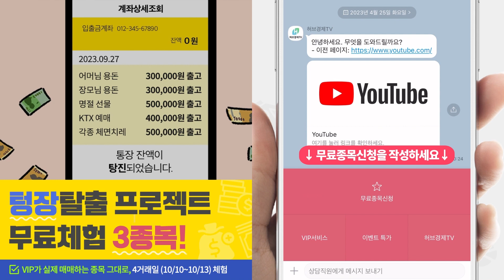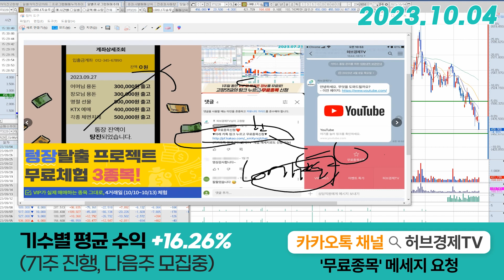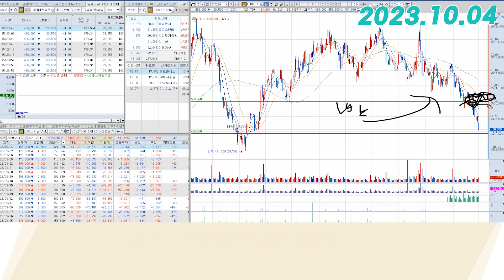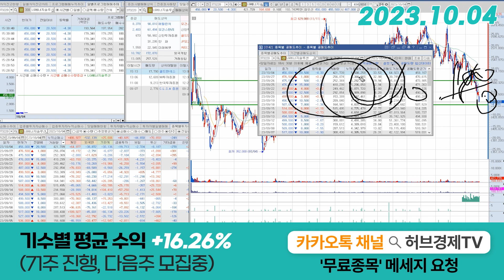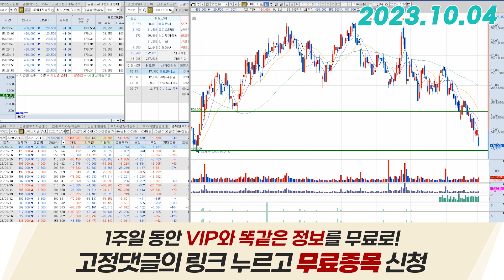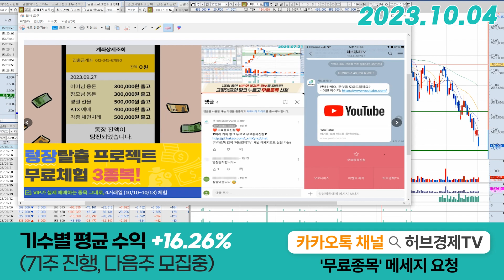LG에너지솔루션(373220) - 하락이 너무 과하다는건?